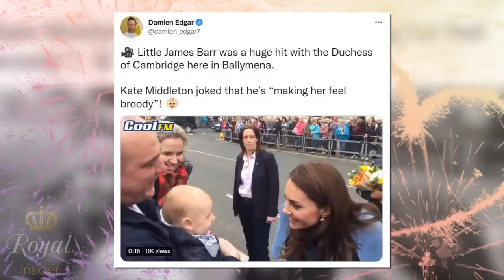Catherine tenderly cradles newborn after William mentions baby number four - Royal Insider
Kate Middleton, Princess of Wales brought some sunshine to what would otherwise have been a gloomy day by cuddling a newborn in adorable photos taken at a maternity facility.

About the channel:
Royal Insider Channel is delighted to share news aggregated daily about royal families around the world, especially interesting stories, news about the British royal family. Stay up to date with Queen Elizabeth II, King Charles III, Camilla, Queen Consort, The Prince and Princess of Wales, The Duke and Duchess of Sussex, Prince Andrew... as they make appearances, attend royal events and carry out their duties, and fascinating stories about royal traditions, their fashion and lifestyles, and relationships among royals, updates on royal weddings, baby news, ...